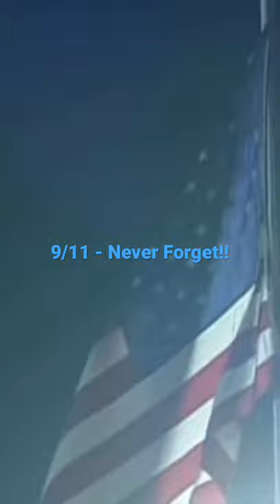Lee Greenwood - 9/11 Yankee Stadium performance!